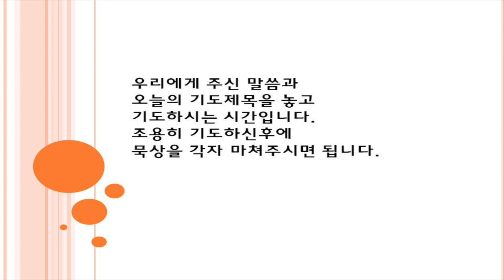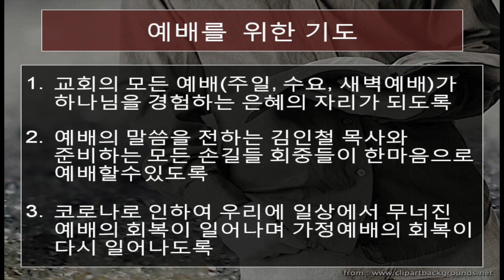2021년 1월 7일 매일 만나 요한일서 4:13-21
매일 만나  2021년 1월 7일 요한일서 4:13-21